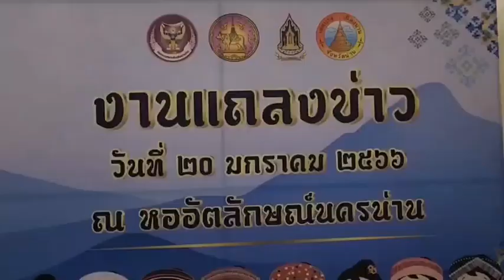น่านแถลงข่าวงานมหกรรมวัฒนธรรมชาติพันธุ์จังหวัดน่าน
เมื่อวันที่ 20  มกราคม 2566 เวลา 14.00 น. ณ หออัตลักษณ์นครน่าน ตำบลดู่ใต้อำเภอเมืองน่าน จังหวัดน่าน โดย นายวิบูลย์ แววบัณฑิต ผู้ว่าราชการจังหวัดน่าน , นายนพรัตน์ถาวงศ์นายก อบจ.น่าน , นางภัทรภร  ชัยวัฒนกุล  วัฒนธรรมจังหวัดน่าน ร่วมกันแถลงข่าว การจัดงานมหกรรมวัฒนธรรมชาติพันธุ์จังหวัดน่าน ประจำปีงบประมาณ พ.ศ.2566  เป็นการบูรณาการทำงานของหน่วยงานในจังหวัดน่านหลายหน่วยงาน ทั้ง สำนักงานวัฒนธรรมจังหวัดน่าน องค์การบริหารส่วนจังหวัดน่าน สภาวัฒนธรรมจังหวัดน่าน  ศูนย์พัฒนาราษฎรบนพื้นที่สูง  สำนักงานพัฒนาสังคมและความั่นคงของมนุษย์จังหวัดน่าน  เทศบาลเมืองน่าน
การจัดงานมหกรรมวัฒนธรรมชาติพันธุ์จังหวัดน่าน เป็นการนำศิลปวัฒนธรรม  วิถีชีวิตเสน่ห์วัฒนธรรม ของกลุ่มชาติพันธุ์ ทั้ง  9 ชาติพันธุ์ ในจังหวัดน่าน ทั้ง 8 วิถี  มาจำลองไว้ที่ข่วงเมืองน่าน คือ 1.วิถีชีวิตอาหาร 2.วิถีชีวิตเสื้อผ้าและเครื่องแต่งกาย 3.วิถีชีวิตภาษา 4.วิถีชีวิตที่อยู่อาศัย 5.วิถีชีวิตอาชีพ 6.วิถีชีวิตศิลปะการแสดง   7.วิถีชีวิตประเพณี   8.วิถีชีวิตความเชื่อ

       ถือเป็นการส่งเสริม สืบสานและเผยแพร่ประเพณีวัฒนธรรม ชาติพันธุ์ ต่าง ๆ ในพื้นที่จังหวัดน่านให้คงอยู่ กลายเป็นคุณค่าอันใหญ่หลวงทั้งทางจิตวิญญาณและแสดงความเป็นวิถีจารีตประเพณีของชาติพันธุ์ต่างๆอย่างมากมาย จึงขอเชิญชวนประชาสัมพันธ์ถึงนักนักท่องเที่ยวที่จะเข้ามาท่องเที่ยว    ในจังหวัดน่าน ได้มาเที่ยวชม และซื้อสินค้าจากชุมชนในงานนี้ด้วย

จ.น่าน โทร 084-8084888